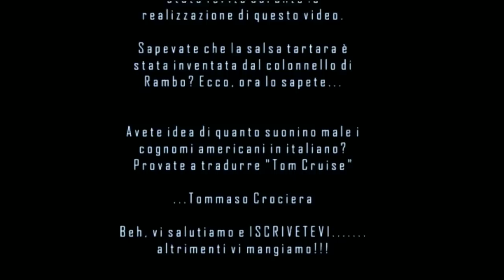Sardegna Meal Time (feat. Born to be Burned)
▂ ▃ ▄ ▅ ▆ ▇ █ LEGGIMI █ ▇ ▆ ▅ ▄ ▃ ▂

Seguiteci su Twitter & Facebook per tutte le NEWS!